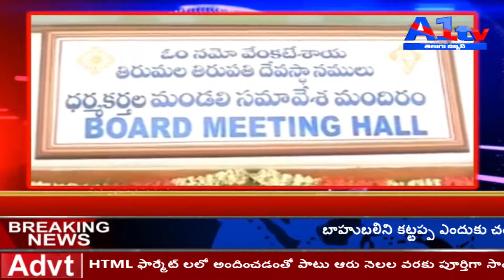A1TV TELUGU // 29 May 2019//